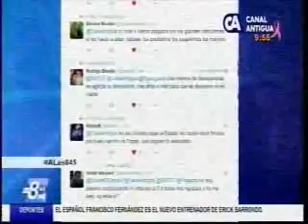Entrevista Manifestaciòn gremio cafetalero CA 2139 181016